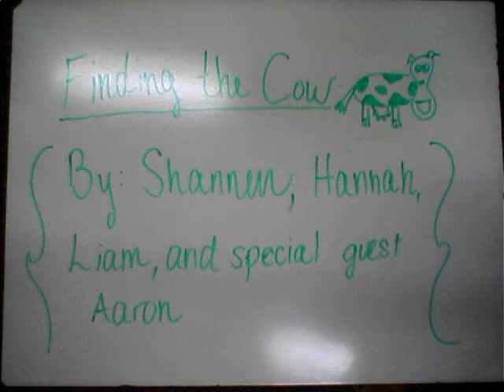Finding the Cow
A stop-motion animation about a girl who loses her cow and asks her friend to help her find it.

Made in minutes with SAM Animation software. Create your own for free to share